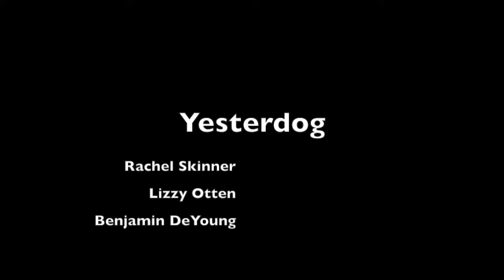Yesterdog Interview Movie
This video is about Yesterdog Interview Movie